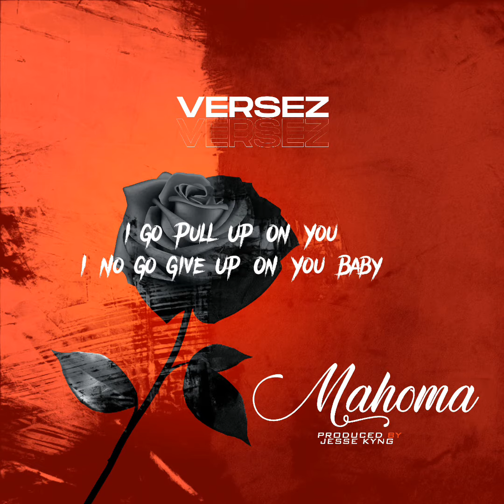Versez - Mahoma (Official Audio)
Mahoma is a song describing an undying love for a girl.